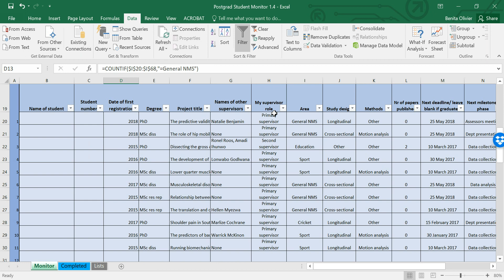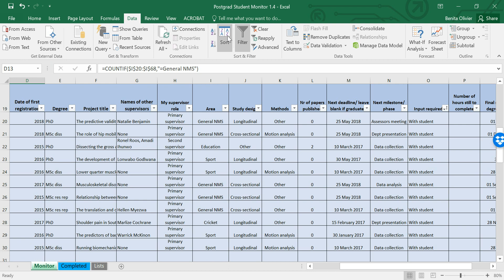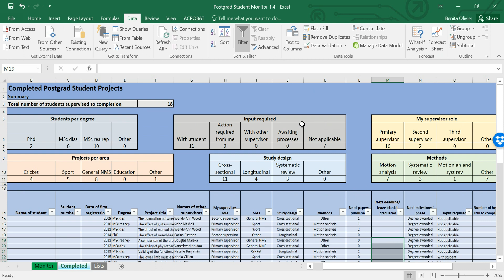Keep track of your postgraduate students’ research progress | Part 1 | Postgraduate Supervision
If you supervise quite a few postgraduate students' research projects, it is worth putting extra effort into creating a database to help you monitor their research progress. The student is the driver of the project, while your role as a supervisor is to guide and facilitate where needed. At the same time, you also have an academic load of note, which means some predictability will go a long way to help manage your busy schedule. Knowing where each of them is in the postgraduate journey will help you plan where your input will be needed. Proactivity can reduce a lot of stress.

Also, having some summary statistics available on the number of students doing research in a specific topic area or using a particular design can come in handy. You may want to invite those doing systematic reviews to a meta-analysis workshop or only invite those doing research in cricket to attend a webinar on cricket injuries. In this video, you'll see that one can keep track of the number of students who completed - with the titles of their research projects and co-supervisor names - all in one place.

I use Microsoft Excel, but I'm sure there are other software and other ways to keep track of students' research progress, and I'd love to hear how you go about it. Please leave a comment in the comment box below this video and tell me how you do it. We can all learn from one another.

Feel free to download the template from this page (it’s free)

This template has a built-in macro, a button that you can click which moves a student from the "Monitor" sheet to the "Completed" sheet. Click on the name of the student you want to move to the "completed" sheet and then click the button that says "Move to completed". Other Excel functions used in this video are the COUNTIF, COUNTA and data validation functions. Try it out!

Thank you to my brother, Dirk Naude, for helping me take my basic excel spreadsheet to the next level.

Are you a postgraduate student? Ready to write up your research? This thesis/dissertation template in Microsoft Word 2016 contains all the functions you need - all built into one comprehensive, user-friendly template. Click on the following link to get access to the template Here’s a video that explains what’s inside Enjoy the last stretch of the postgraduate journey!